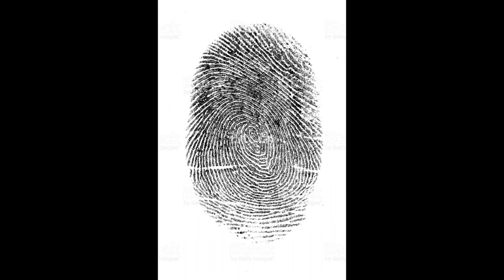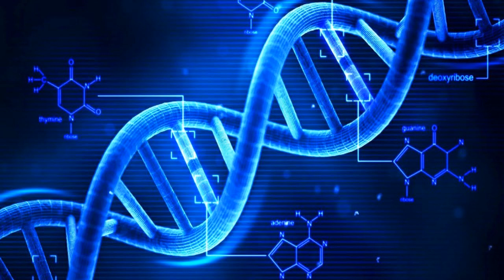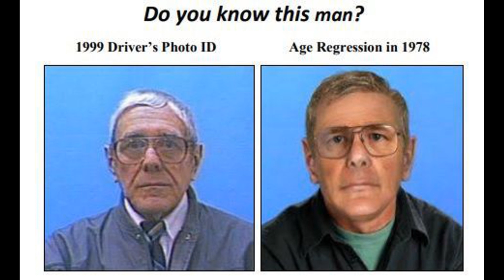3 Cases of Unidentified Dead With Possibly Criminal Pasts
A woman is shot while attempting a home invasion, a man with no fingerprints dies while shopping, and an eccentric loner commits suicide. What ties these three people together is that no one knows who they really were.

All images used in this video are believed to be public domain.